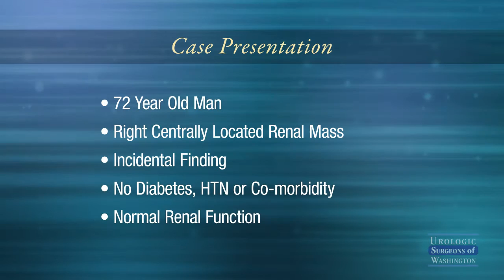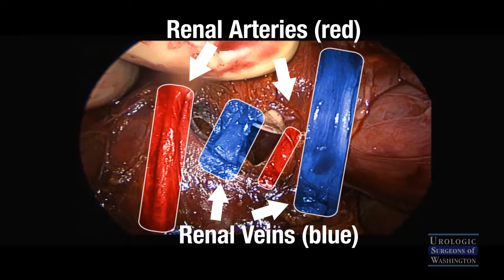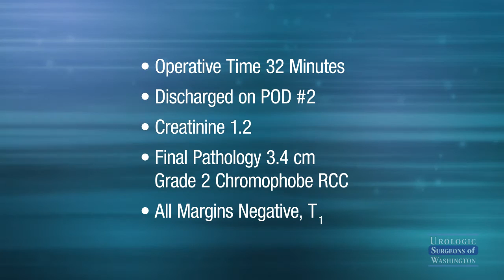Hand Assisted Radical Nephrectomy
Dr. Jason Engel demonstrates a Hand-Assisted Laparoscopic Radical Nephrectomy.  Dr. Engel always employs this technique when a total nephrectomy is known to be necessary pre-operatively or in the case of high risk situations such as a solitary kidney or multiple tumors in one kidney.  In such high risk cases, having hand-assist available allows Dr. Engel to perform partial kidney resections in circumstances where otherwise only an open surgery would be considered safe.  Hand-Assisted laparoscopy allows Dr. Engel to typically perform a nephrectomy in 30 minutes and does not add any recovery time or extra pain to the case over standard laparoscopy. for more information.